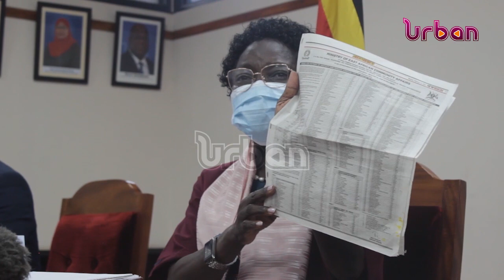Kadaga stuck with sh8B for former EA airways staff